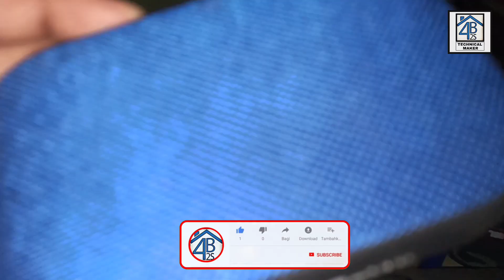Let's assemble a Bluetooth speakers as we want | Bluetooth speaker making | building a Bluetooth sp.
Helloo guys in this video I am gonna assemble a Bluetooth speaker as I want.

hope to gonna like my work.

Thanks for be a viewer.

➡ karaoke system:-